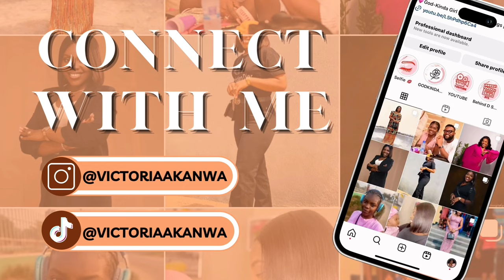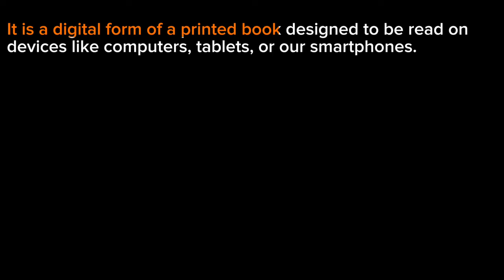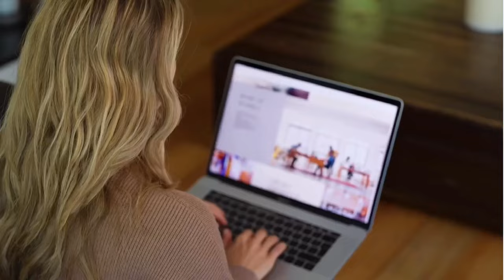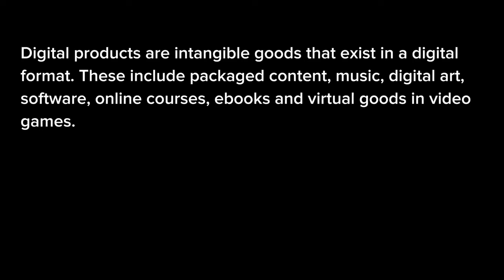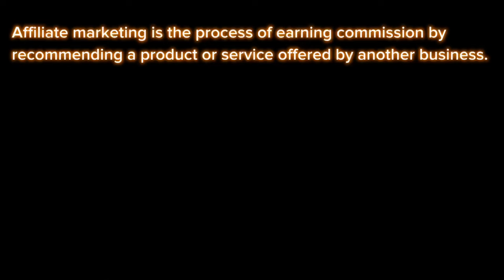12 BEST Business Ideas to Start NOW (How To Guide Inclusive)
12 Best Business Ideas for 2024 (Step-By-Step Guide)💸💰

Here I'll show you the TOP 2024 Side Hustles and Online Businesses That ANYONE Can Begin!
If you're looking for ways to earn money online, this video is for you!

Everything I have done has led me to the financial security I enjoy today. In this video, I've done my research and carefully selected these 12 best, recession-resistant businesses that can be done online or offline just for you.

I talk about the pros (advantages), cons (disadvantages), steps on how to start, and success tips on how to excel in each business. I have also made this list versatile enough to make sure you find something that speaks to YOU!

One stream of income might not be enough right now, here are other business ideas to get you started as your own boss! Whether you're looking for a full-time job, a business to start, or a side hustle to compliment your 9-5 income, this video is your step-by-step guide to financial freedom.

I hope you all find value from my YouTube channel! I am rooting for you! 💕💸